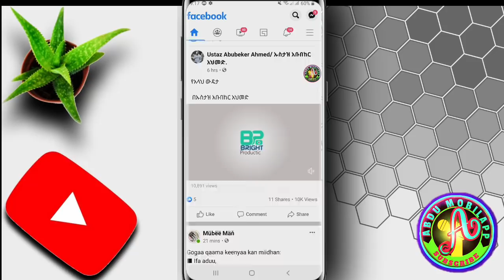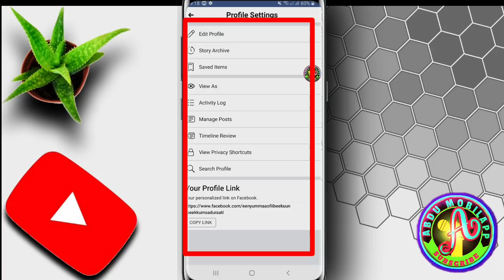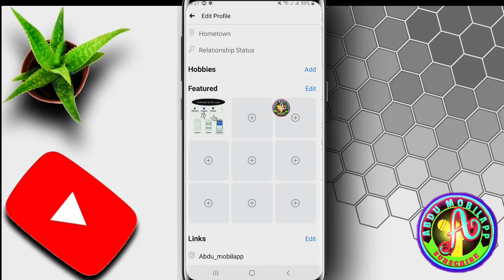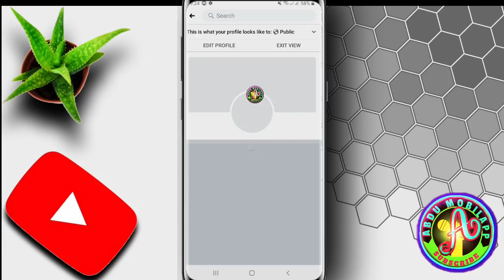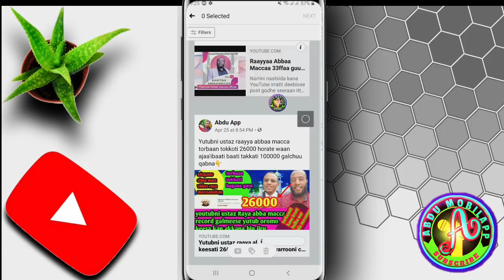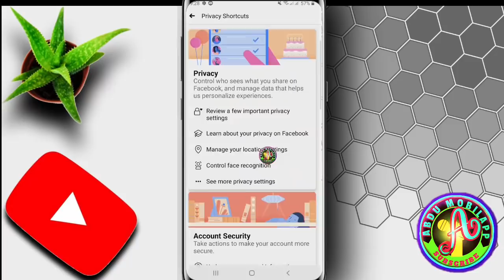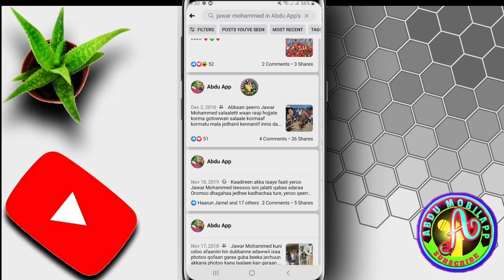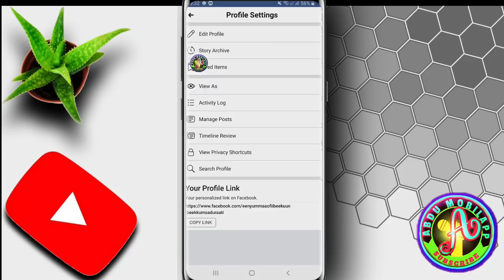Facebookarrati wantoota 10 haaraya kana beeku dirqama itti fayyadamuuf